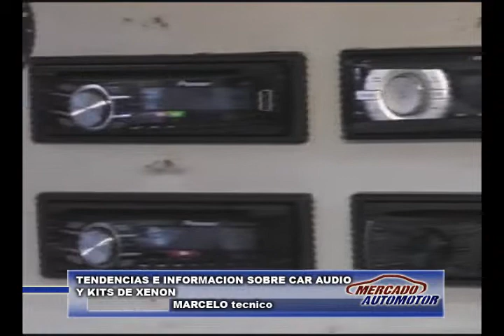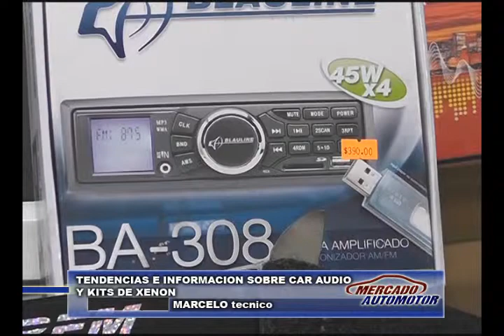XTREM CAR AUDIO